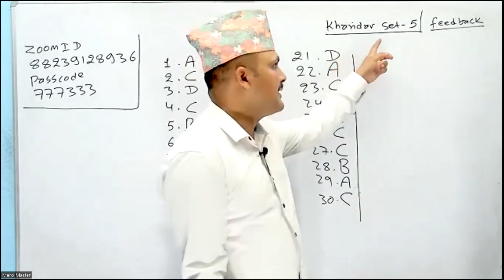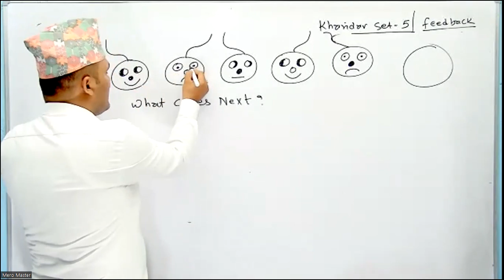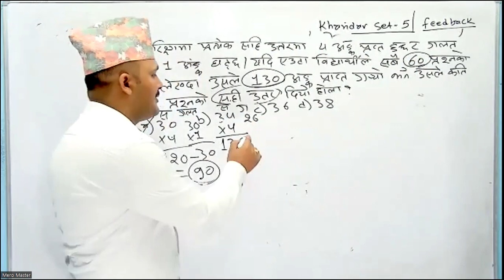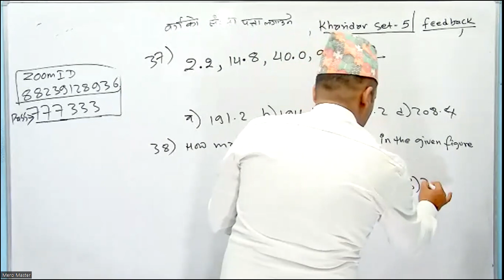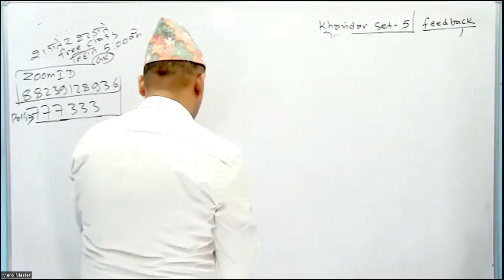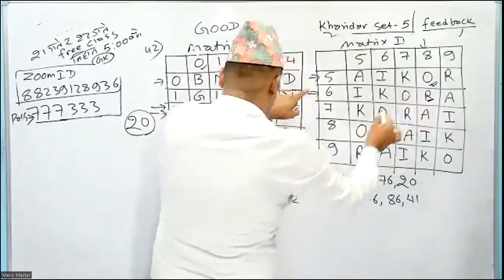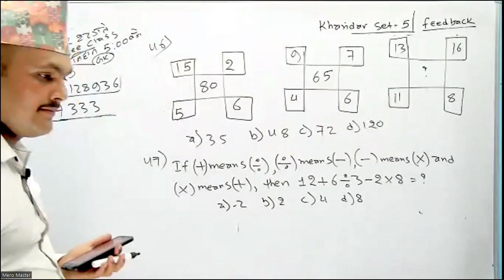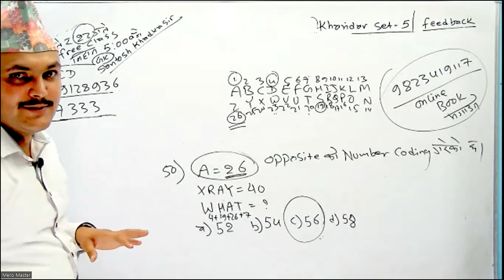kharidar set -5 feedback by kuber Adhikari sir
©teachfornepali(Kuber Adhikari)